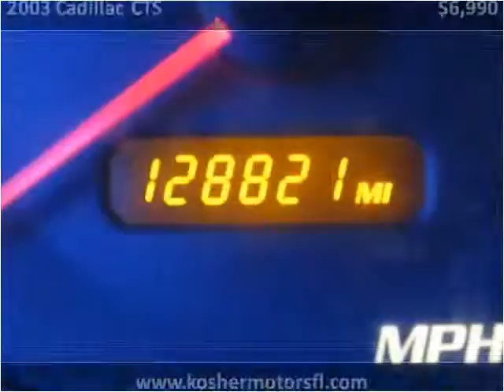2003 Cadillac CTS Used Cars Hollywood FL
This 2003 Cadillac CTS is available from Kosher Motors.